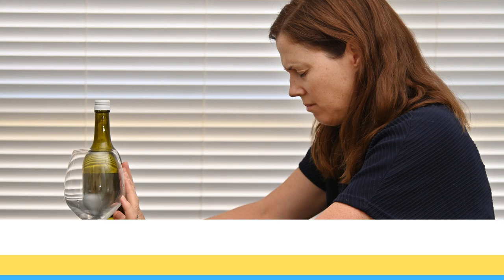অ্যালকোহল মুক্ত হলে আপনার শরীরে কী ঘটে?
Bengali "আরও বেশি লোক অ্যালকোহল পান না করার সিদ্ধান্ত নিচ্ছে, বিশেষত তরুণরা। এর কারণ হলো কেউ অ্যালকোহল ছাড়তে চাইতে পারে এমন অনেকগুলি কারণ রয়েছে। কিছু লোক তাদের স্বাস্থ্য সম্পর্কে উদ্বিগ্ন, যেমন লিভারের ক্ষতি বা ক্যান্সার হওয়ার ঝুঁকি। অন্যরা ওজন হ্রাস করতে বা সামগ্রিকভাবে আরও ভালো বোধ করতে চাইতে পারে।

সিডিসি অনুসারে পরিমিত মদ্যপান রে অর্থ মহিলাদের জন্য দিনে এক বার মদ পান এবং পুরুষদের জন্য দিনে দুই বার মদ পান। যাইহোক, প্রাপ্তবয়স্ক মদ্যপানকারীদের দুই-তৃতীয়াংশ মাসে কমপক্ষে একবার এই স্তরগুলি অতিক্রম করে। বিঞ্জ মদ্যপান হলো যখন কেউ লিঙ্গের উপর নির্ভর করে কয়েক ঘন্টার মধ্যে চার বা পাঁচটি বার মদ পান করে। ভারী মদ্যপান হলো লিঙ্গের উপর নির্ভর করে সপ্তাহে আট বা 15 টি বার মদপান করা।

একটি সমীক্ষায় দেখা গেছে যে এমনকি মাঝারি থেকে ভারী মদ্যপানকারীরা যারা এক মাসের জন্য ছেড়ে দিয়েছিলেন তারা অনেকগুলি ইতিবাচক স্বাস্থ্য বেনিফিট অনুভব করেছিলেন। উদাহরণস্বরূপ, তাদের রক্তচাপ 6% হ্রাস পেয়েছে, তারা প্রায় 2.2 পাউন্ড (1.5 কিলোগ্রাম) হারিয়েছে এবং তাদের ইনসুলিন প্রতিরোধক্ষমতা 25% হ্রাস পেয়েছে, যার অর্থ তাদের ডায়াবেটিস হওয়ার সম্ভাবনা কম ছিল। যারা মদ্যপান বন্ধ করেছেন তারাও প্রায়শই ভালো বোধ করেন এবং আরও ভালো ঘুমান। গবেষণায় আরও দেখা গেছে যে রক্তে প্রোটিনের মাত্রা যা ক্যান্সারের বৃদ্ধিকে উত্সাহিত করে তা যথাক্রমে প্রায় 73% এবং 41% হ্রাস পেয়েছে।

তবে মদ্যপান ছেড়ে দেওয়ার কিছু নেতিবাচক প্রভাবও থাকতে পারে, বিশেষত অ্যালকোহল ব্যবহারের ব্যাধি (এইউডি) যুক্ত ব্যক্তিদের জন্য। এই ব্যক্তিরা অ্যালকোহল প্রত্যাহারের লক্ষণগুলি অনুভব করতে পারেন যদি তারা হঠাৎ ছেড়ে দেয় বা এমনকি তাদের গ্রহণউল্লেখযোগ্যভাবে হ্রাস করে, যা বিপজ্জনক হতে পারে। লক্ষণগুলির মধ্যে উদ্বেগ, অনিদ্রা, বিরক্তি এবং আরও গুরুতর ক্ষেত্রে হ্যালুসিনেশন, খিঁচুনি এবং সম্ভাব্য মৃত্যু অন্তর্ভুক্ত থাকতে পারে।

মদ্যপান ত্যাগ করা শারীরিক এবং মানসিক স্বাস্থ্যের জন্য অসংখ্য উপকারিতা রয়েছে। থামানোর আগে, ডাক্তারের সাথে পরামর্শ করা গুরুত্বপূর্ণ, বিশেষত যদি কারও অ্যালকোহল নির্ভরতার ইতিহাস থাকে।